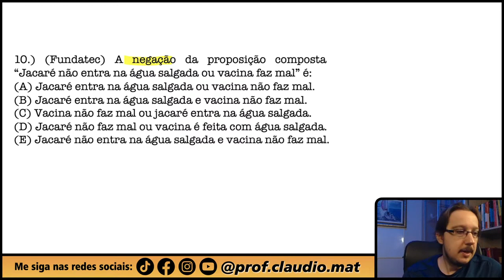Fundatec || Raciocínio Lógico Matemático || A negação da proposição composta “Jacaré não entra na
▬▬▬▬▬▬▬▬▬▬▬▬ Seja Membro ▬▬▬▬▬▬▬▬▬▬▬▬
Seja membro deste canal e ganhe benefícios:

▬▬▬▬▬▬▬▬▬▬▬▬ Cursos ▬▬▬▬▬▬▬▬▬▬▬▬
🥇A preparação correta para você está aqui! 👇🏻

▬▬▬▬▬▬▬▬▬▬▬▬ Ebooks ▬▬▬▬▬▬▬▬▬▬▬▬
📝 Para você que gosta de muitas questões! 👇🏻

▬▬▬▬▬▬▬▬▬▬▬▬ Conteúdo ▬▬▬▬▬▬▬▬▬▬▬▬
Questão que caiu na Prova da Fundação Universidade Empresa de Tecnologia e Ciências. Questão de Raciocínio Lógico Matemático
A negação da proposição composta “Jacaré não entra na água salgada ou vacina faz mal” é: